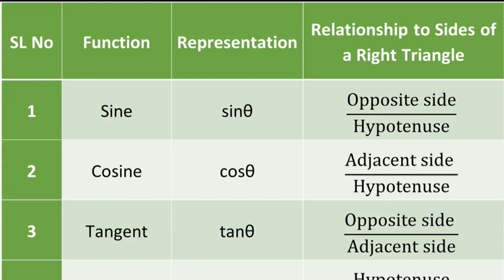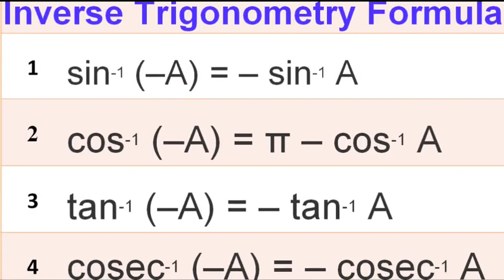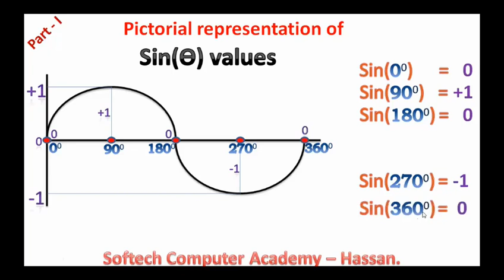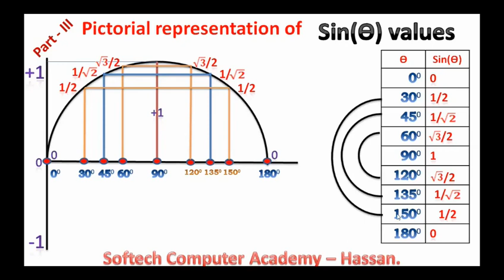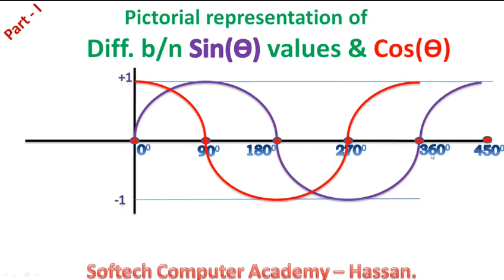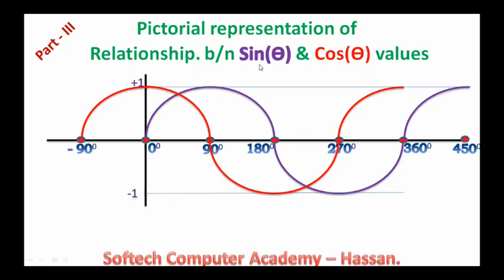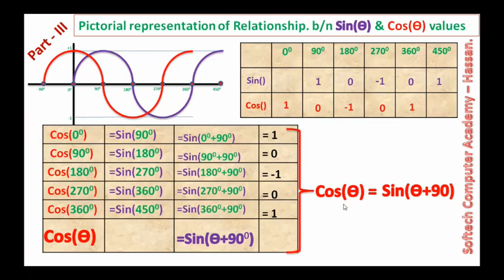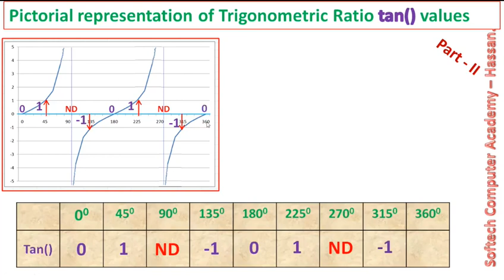Pictorial representation of Trigonometric rations .